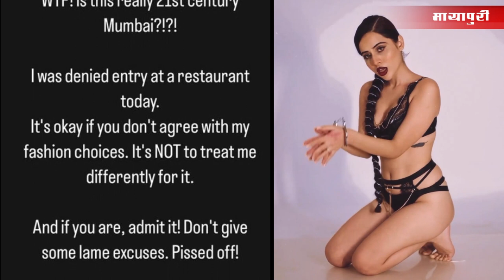Bollywood Daily Roundup l 27th April 2023 l 8 AM l Bollywood Latest News | Aishwarya Rai Bachchan